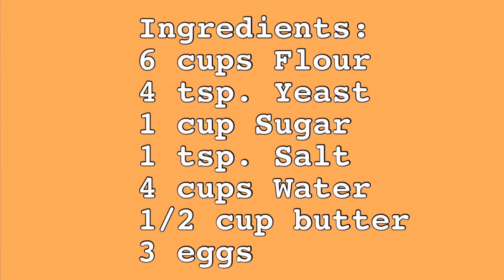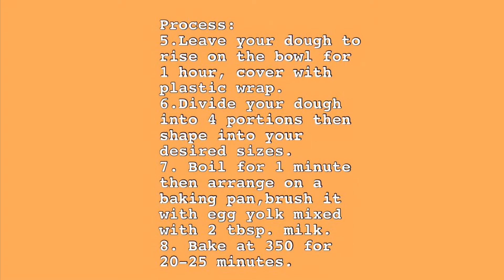Sweet Bun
My version for sweet bun easy recipe
Ingredients:
6 cups all purpose flour
2 cups warm water
4 tsp. yeast
1 tsp. salt
1 cup white sugar
1/2 cup butter ( melted)
3 eggs

Process:
1. In a large mixing bowl add in 2 cups warm water followed by 4 tsp yeast, 1 cup sugar, 1 tsp salt and 1/2 cup melted butter. Break in eggs and separate 1 egg yolk for later use.
2. Add in flour one cup at a time while mixing, keep mixing until all ingredients we’re all blended.
3. Leave the dough to rise for one hour.
4. Cut dough in four portion then shaped into your desired sizes.
5. Boil each shaped dough for 1 minute then arrange on your baking pan. Brush the top of each shaped dough with egg yolk and milk mixture.
6. Bake in your pre heated oven at 350 for 20-25 minutes .